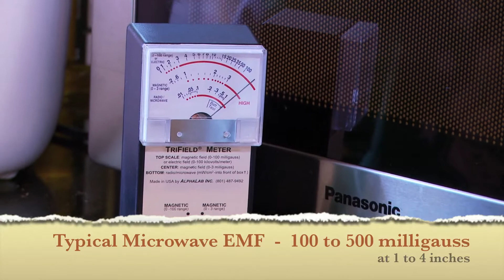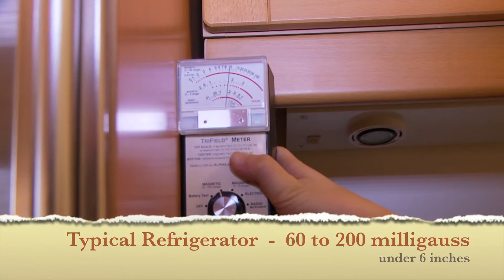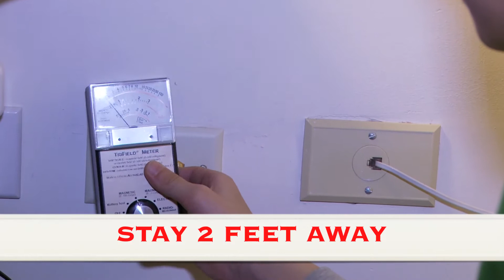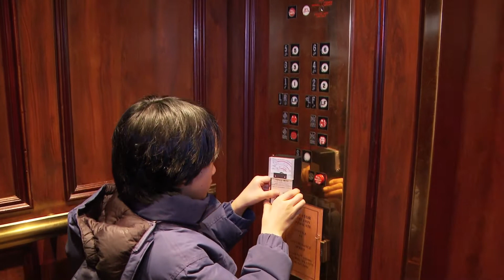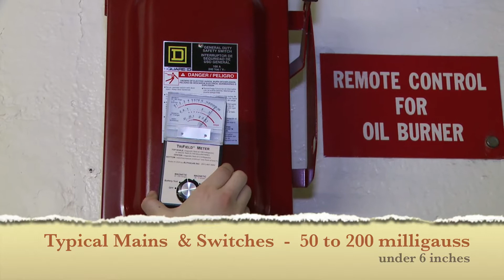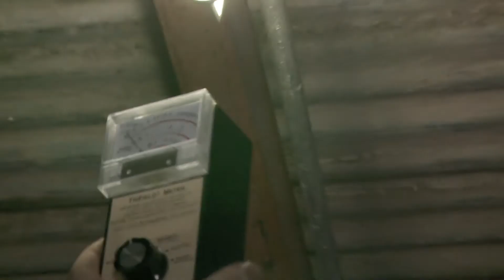EMF Radiation in Everyday Life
Young researchers measures everyday EMF radiation around the house and on the streets of New York City
Using a TriField Meter, EMF radiation of many common devices were recorded, including an apple iphone, microwave oven, refrigerator and elevators.